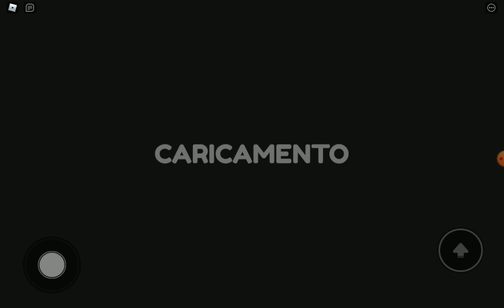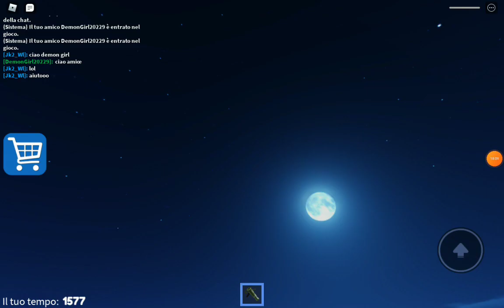Barry Prision RUN! - Easy